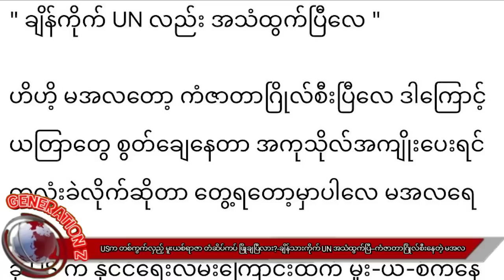ချိန်သားကိုက် UNလဲ အသံထွက်ပြီ-ကမ္ဘာကျော်သတင်းဌာနတွေပေါ်မှာ ပျံနှံ့မြှင့်တက်နေတဲ့ သတင်း